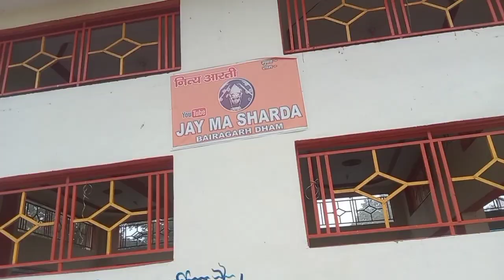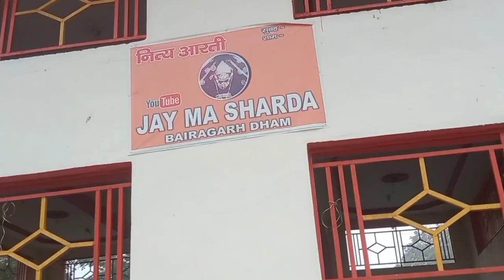नये वर्ष पर मां वैरागड के दर्शन करने आये ||जय माँई की 🙏🙏or sabhi YouTube family ko Happy New year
mata rani ka YouTube channel jay ma sharda

Bundeli blogger
bundeli vlogger